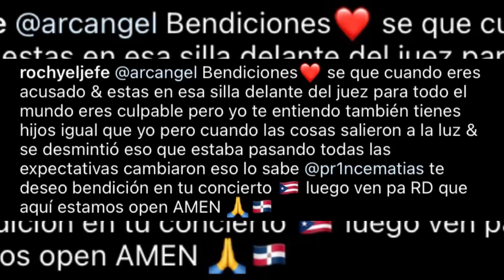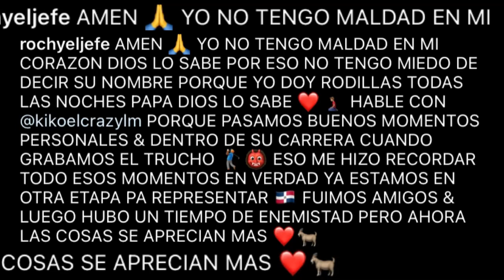ROCHY RD LE MAM0 EL GU3B0 A ARCÁNGEL SE LE ARRODILLO. “ NO QUEREMOS ESE ROCHY TAN HUMILDE”